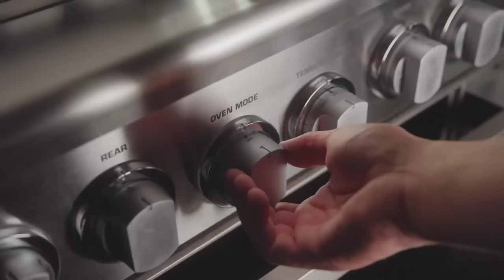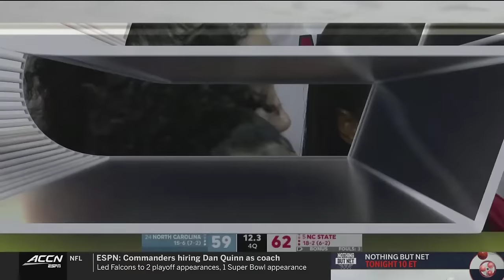North Carolina vs. NC State Full Game Replay | 2023-24 ACC Women’s Basketball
In a top-25 battle on Tobacco Road, the No. 5 NC State Wolfpack squeaked by the No. 24 North Carolina Tar Heels, 63-59. Four players scored in double figures for Wes Moore's club, led by Saniya Rivers and Mimi Collins' 14 points apiece. Aziaha James and Zoe Brooks each scored 10 for the Pack as well. Deja Kelly led all scorers with 21 points in the loss.